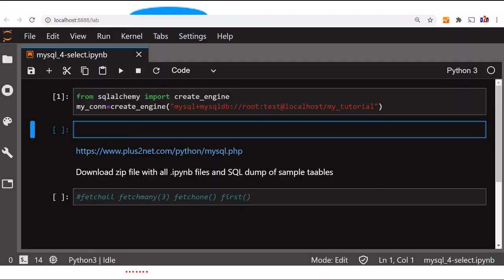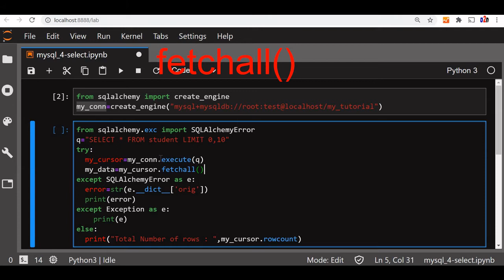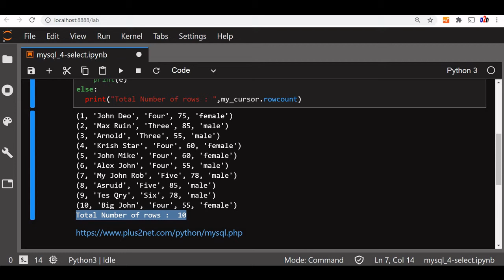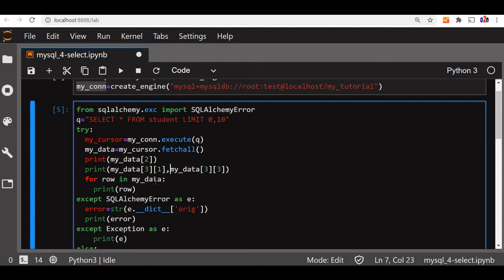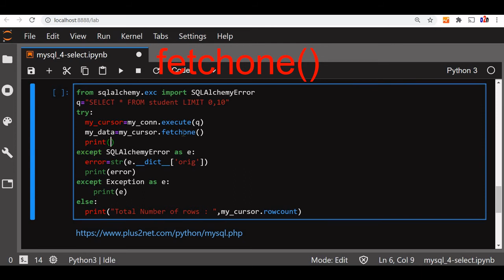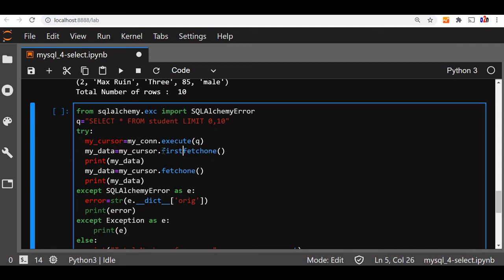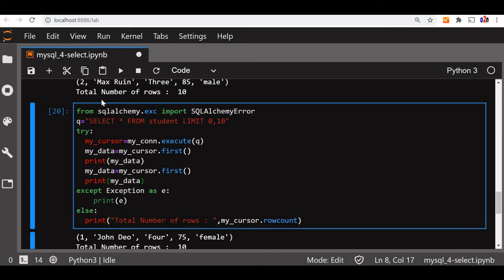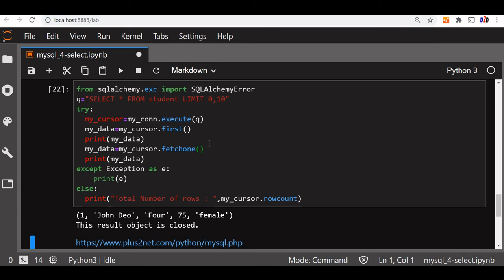MySQL SELECT Query in Python using fetchall(), fetchmany(),fetchone(),first() methods by SQLAlchemy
All Video tutorials on MySQL Python in Anaconda Environment

First we will connect to MySQL database by using SQLAlchemy connection engine. With this connection we will collect data from MySQL database.
Here is a sample query
SELECT * FROM student
We will use LIMIT to get only 10 records from our database
SELECT * FROM student LIMIT 0,10
Fetchall()
We can execute the query by using connection string and execute function. We will get SQLAlchemy as result proxy from the database record having matching records.
By using fetchall() method we will get a list having all the records.
We can loop through the fetchall() and get the output in terms of elements of the list.
first()
By using first we can get the first result set and this method after collecting the row of data closes the result unconditionally.
fetchmany()
We can specify the number of rows we want to get from the result proxy. The input number is optional.
fetchone()
We can get one row from the result proxy. Better to use this one when we expect only one result from the output.